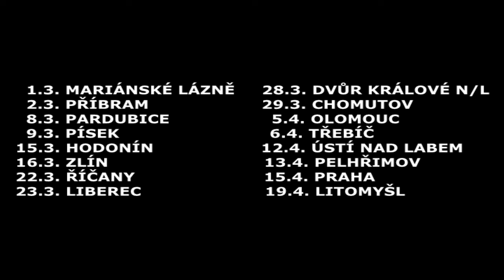Wohnout - pozvánka na unplugged tour 2024